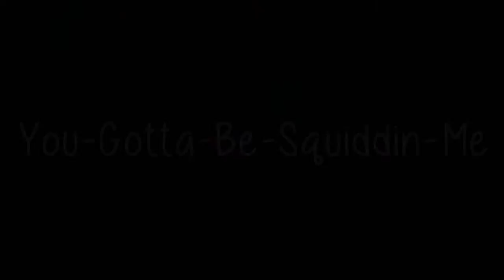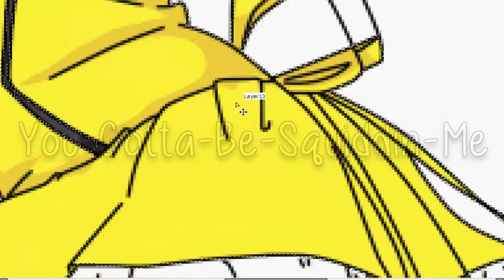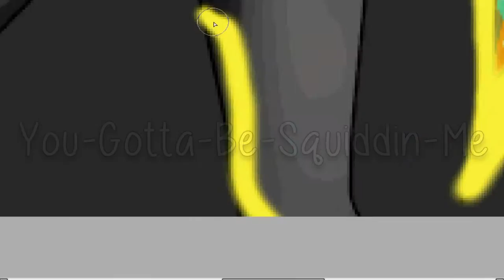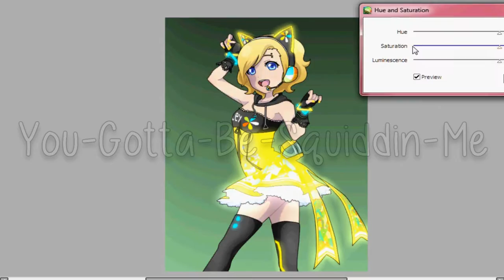~*Speed Edit*~ Cyber Uniform [1/9]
Ayee
These will be upload either a fewh ours apart or days apart depending on how slow people are n stuff

Song: Lil' Love - Petit Meller